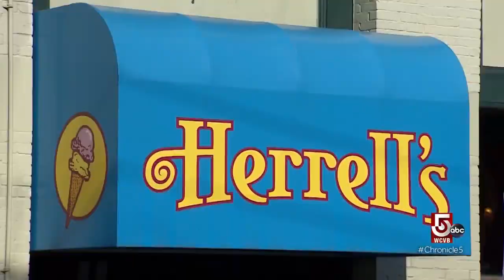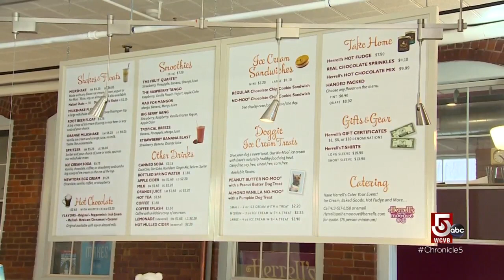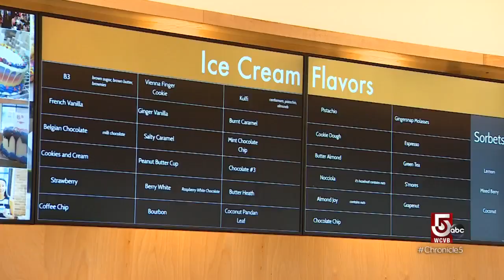Locally made ice cream with endless combinations